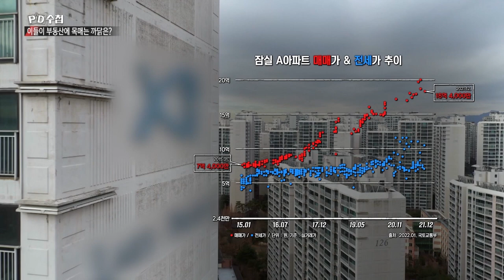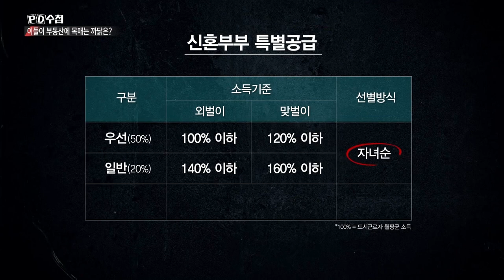[PD수첩 핫클립] 결혼 후 신혼집은 옛날 말? 선 집 장만 후 결혼_MBC 2022년 1월11일 방송